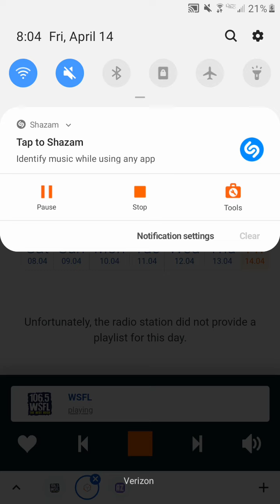Where does this live cut of Foxey Lady come from? (Please don't strike me!!)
Recorded during Jimi Hendrix - Foxey Lady (Live).

I don't own 106.5 WSFL or Jimi Hendrix.